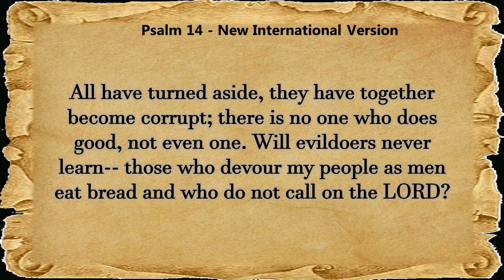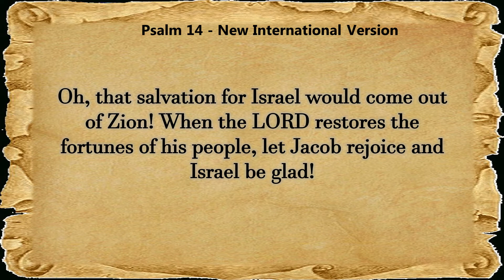Psalm 14 Audio Bible Reading || NIV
This reading is perfect for anyone looking for a personal and devotional listening experience. You can listen to this reading on your own or use it as a guided meditation or prayer reminder.

This Psalm 14 audio Bible reading is a great way to spend your morning or evening. This reading is a great way to connect with God and focus on your feelings and thoughts during the day. If you're looking for a calming and personal listening experience, then this Psalm 14 audio Bible reading is perfect for you!

1.The fool [1] says in his heart, "There is no God." They are corrupt, their deeds are vile; there is no one who does good.
2.The LORD looks down from heaven on the sons of men to see if there are any who understand, any who seek God.
3.All have turned aside, they have together become corrupt; there is no one who does good, not even one.
4.Will evildoers never learn-- those who devour my people as men eat bread and who do not call on the LORD?
5.There they are, overwhelmed with dread, for God is present in the company of the righteous.
6.You evildoers frustrate the plans of the poor, but the LORD is their refuge.
7.Oh, that salvation for Israel would come out of Zion! When the LORD restores the fortunes of his people, let Jacob rejoice and Israel be glad!